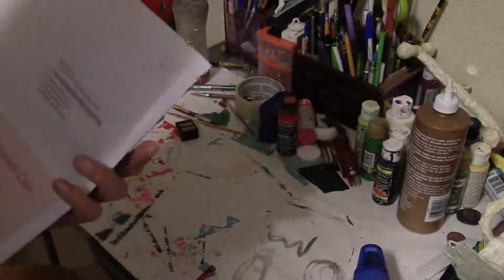mixed media girl